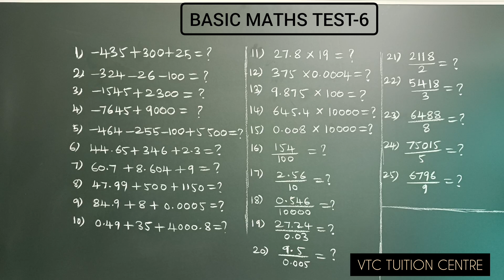BASIC MATHS TEST-6|அடிப்படை கணிதம் தேர்வு -6